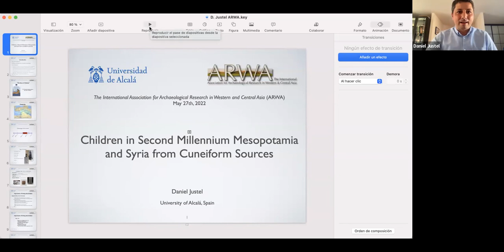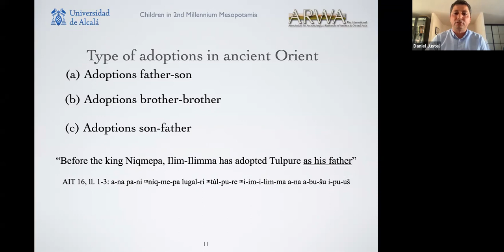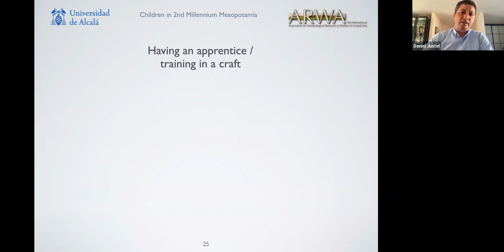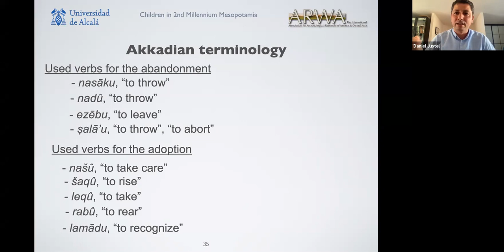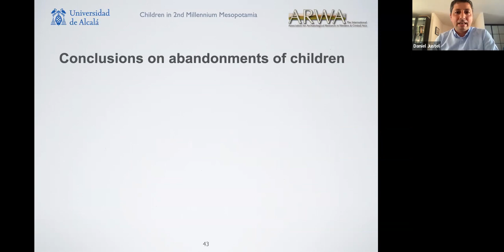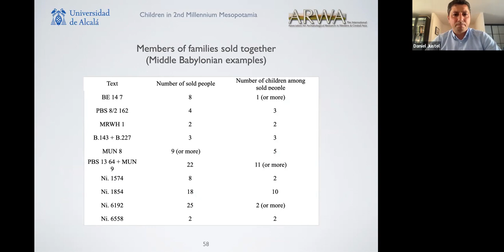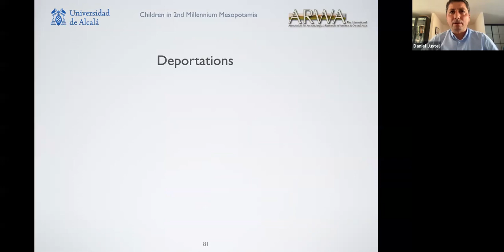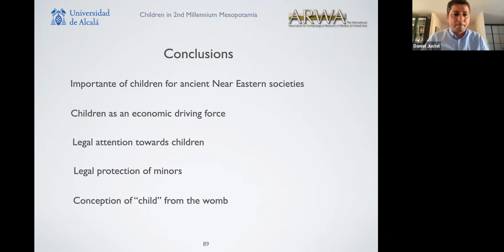Children in Second Millennium Mesopotamia and Syria from Cuneiform Sources - Daniel Justel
Children in Second Millennium Mesopotamia and Syria from Cuneiform Sources
Daniel Justel (University of Alcalá, Alcalá de Henares)

Friday, May 27th, 6:00 pm Central European Time (UTC+01:00)

Abstract
This lecture will deal with different aspects of childhood in the Ancient Near East during the 2nd millennium BCE. For this, we will deal with cuneiform documents of a diverse literary nature (legal codes, contracts, myths, etc.), mainly written in the Sumerian, Akkadian, and Ugaritic languages. The primary perspective will be legal, and we will here examine issues such as adoption of children, sale of minors, child slavery, abandonment, or abortions. This lecture will provide both an assessment of adults’ perception of children, and a study of the active contributions at various levels made by the latter to the societies of the Ancient Near East.